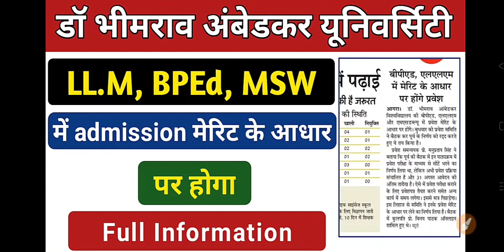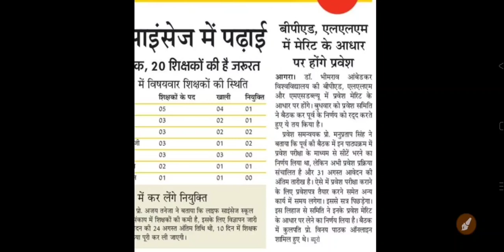LLM, BPEd, MSW Merit base पर होगा admission | agra university latest news | dbrau news today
Agra university latest updates | dbrau latest news | dbrau main exam result | agra university news

Mayur_llb

search topic:-

@Mayur LLB